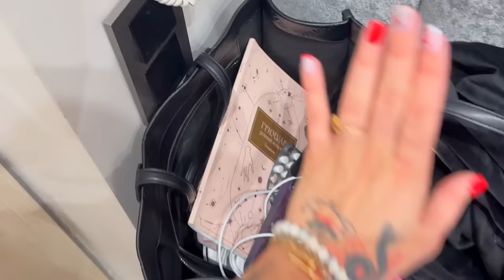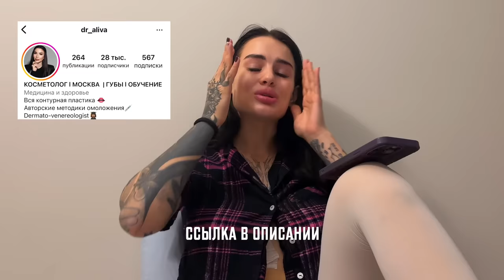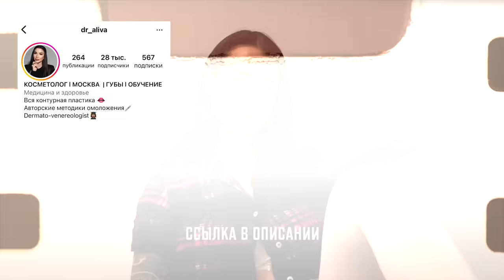моя ОПЕРАЦИЯ НА ГРУДЬ Vlog 🍒 ПУТЬ к ЛУЧШЕЙ себе | спорт, Life, съёмки | Карина Аракелян